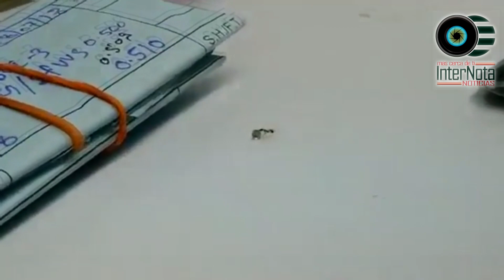EN LO CAPTAN A HORMIGA ROBANDO EN UNA JOYERÍA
0